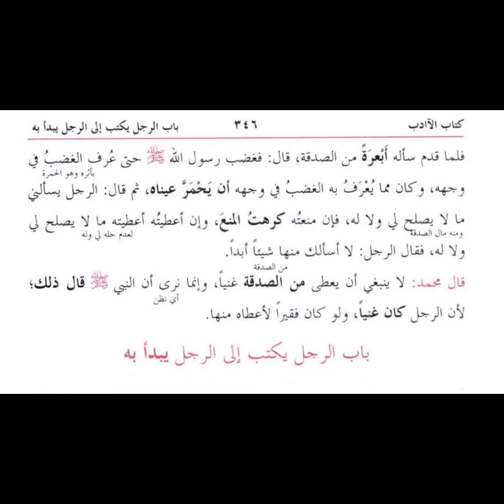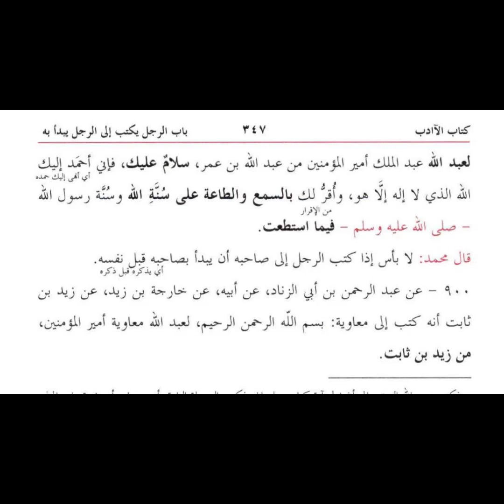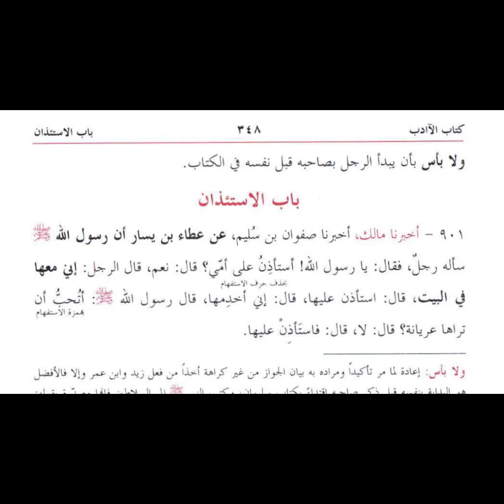سبق_30_باب الاستعفاف عن المسألۃ والصدقۃ_باب الرجل یکتب الرجل یبدأ بہ_Hazrat mufti shahid ubaid sb db